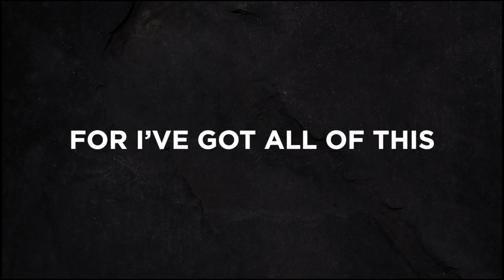Fearless: Overcoming the spirit of fear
"Fearless" is about finding courage from God to face those things in life that keep us from walking in all that we are called to be. Join us Sundays in March as Pastor Brian teaches on how to overcome the spirit of fear.

(2 Timothy 1:7) For God has not given us a spirit of fear, but of power and of love and of a sound mind.